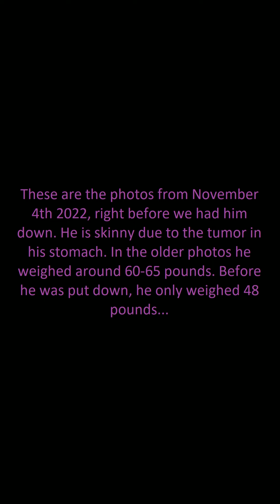Update: I'm Not Okay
I do streams almost daily on youtube. I Mostly post funny moments from my streams. I mostly stream Fortnite, Minecraft, and other games.

The friend who made my banner (She does commissions. Please be respectful to her and don't ask for free things.)